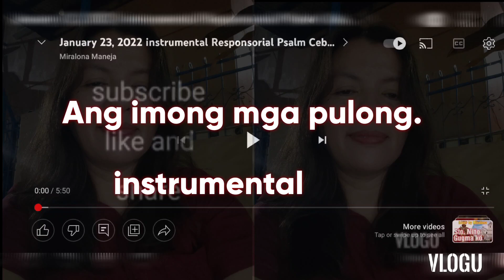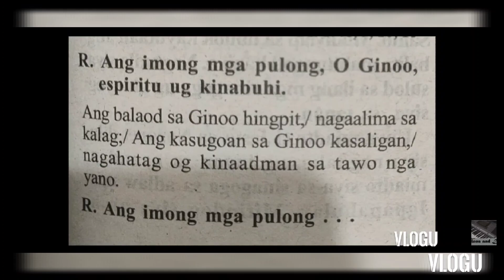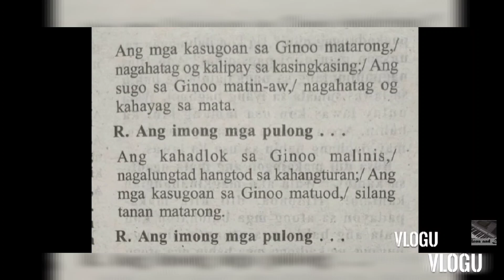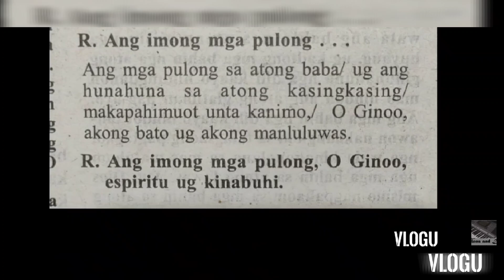January 14, 2023 instrumental Responsorial psalm cebuano